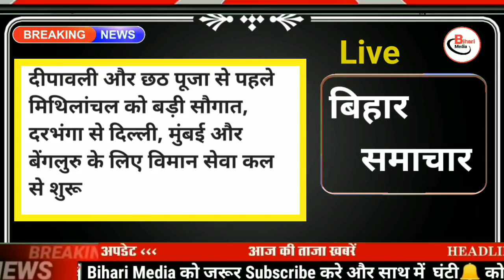Today 9 November bihar news|bihar news,bihar ka news|Gaya news,bhagalpur news|bihari news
9 November bihar news
9 November ka news
bihar news
9 November news
9 November
9 November bihar news
BIHAR NEWS
Bihar
Bihar News
Bihar News today
Bihar tak

Bihar Araria News
Araria News
Bihar Arwal News
Arwal News
Bihar Aurangabad News
Aurangabad News
Bihar Banka News
Banka News
Bihar Begusarai News
Begusarai News
Bihar Bhagalpur News
Bhagalpur News
Bihar Bhojpur News
Bhojpur News
Bihar Buxar News
Buxar News
Bihar Darbhanga News
Darbhanga News
Gaya News
Bihar Gopalganj New
Gopalganj News
Bihar Jumui News
Jumui News
Bihar Jahanabad News
Jahanabad News
Bihar Khagaria News
Khagaria News
Bihar Kishanganj News
Kishanganj News
Bihar Kaimur News
Kaimur News
Bihar Katihar News
Katihar News
Bihar Lakhisarai News
Lakhisarai News
Bihar Madhubani News
Madhubani News
Bihar Munger News
Munger News
Bihar Madhepura News
Madhepura News
Bihar Muzaffarpur News
Muzaffarpur News
Bihar Nalanda News
Nalanda News
Bihar Nawada News
Nawada News
Bihar Patna News
Patna News
Bihar Purnia News
Purnia News
Bihar Rohtas News
Rohtas News
Bihar Saharsa News
Saharsa News
Bihar Samastipur News
Samastipur News
Bihar Sheohar News
Sheohar News
Bihar Sheikhpura News
Sheikhpura News
Bihar Saran News
Saran News
Bihar Sitamarhi News
Sitamarhi News
Bihar Supaul News
Supaul News
Bihar Siwan News
Siwan News
Bihar Vaishali News
Vaishali News